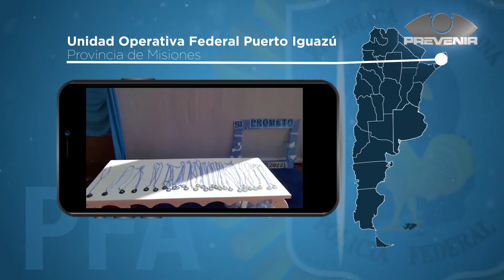PREVENIR │ PROMESA A LA BANDERA EN UNA ESCUELA APADRINADA POR LA PFA